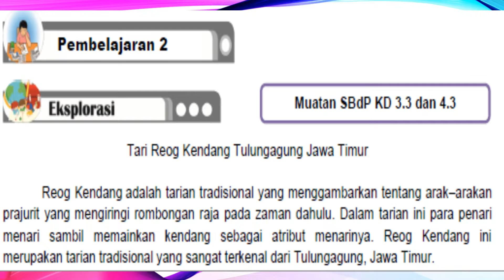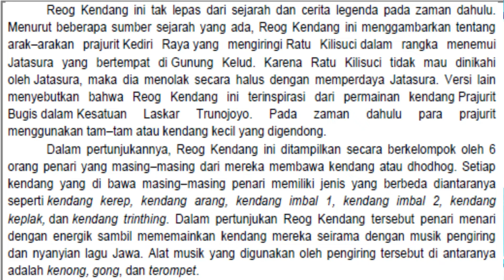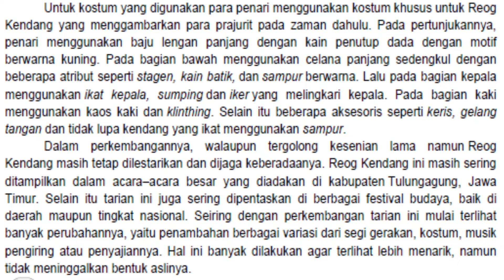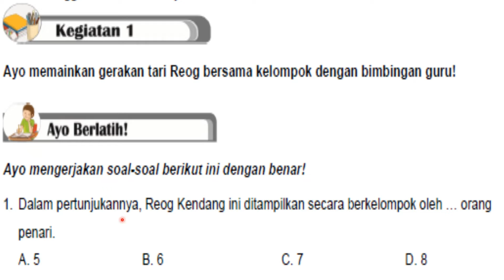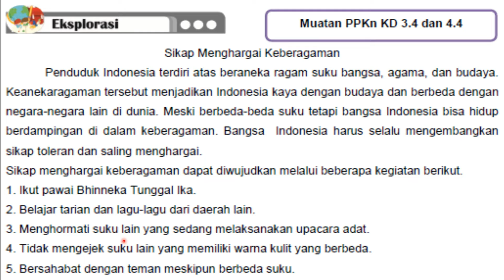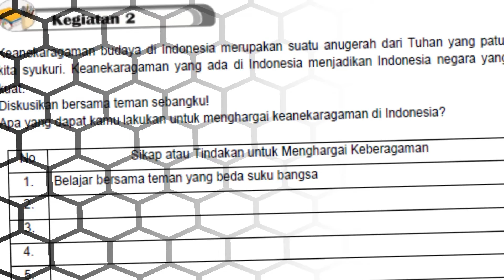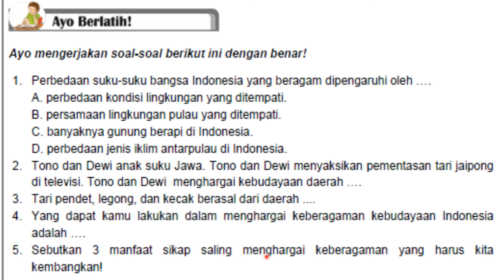KELAS 4 TEMA 1 ST 1 PB 2